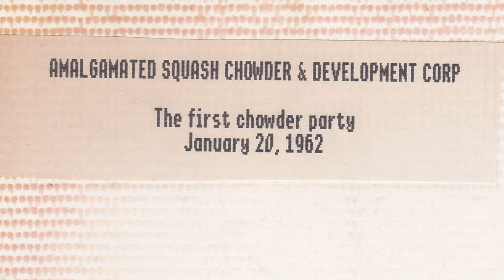The Oldest Freestanding Squash Court in America